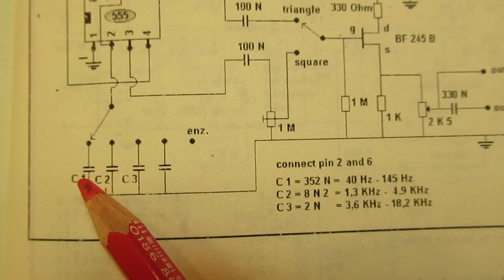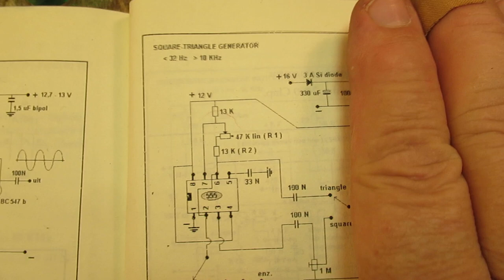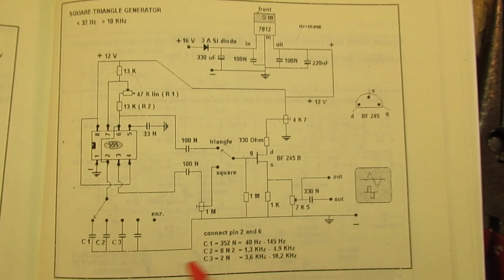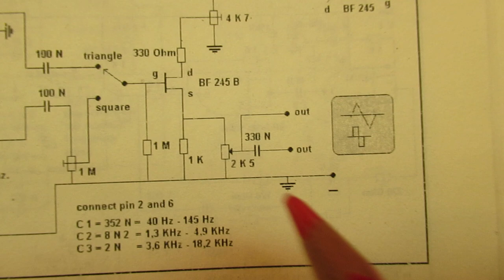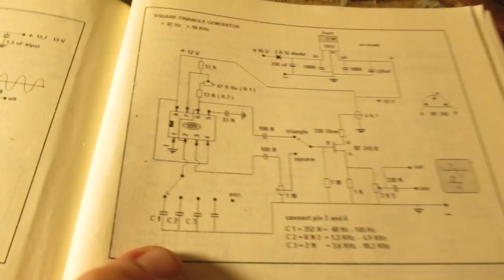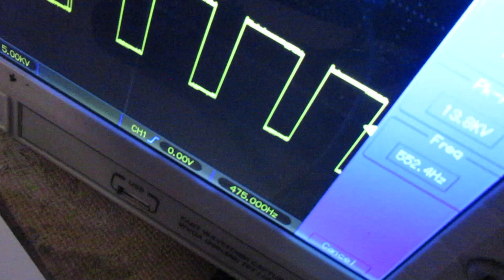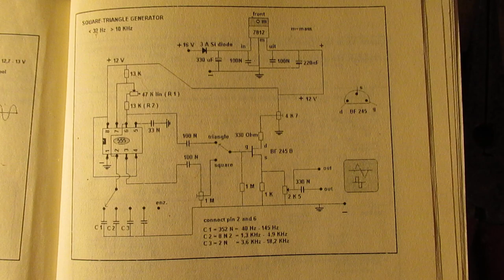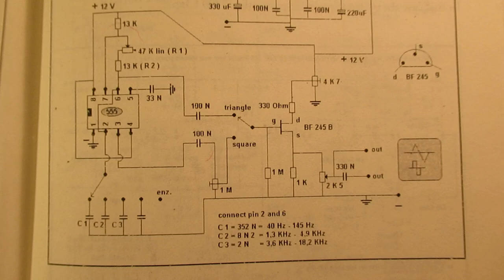Simple audio synthesizer: how to make it part 3 (VLOG and schematic with a 555 Chip and demo)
Please read the textbox. Project to make a simple audio synthesizer, video 3.
It shows a more elaborated circuit with a 555 Chip after many experiments during the past days, both by getting (in a simple way) an audio generator with a good amplitude over a long audio frequency band (20 Hertz-12 KC) and more. Don't forget the wire between pin 2 and 6 of the 555 (!!).

About the (obsolete) N-FET BF 245 a,b,or c, You can use a BF 256 b (not obsolete, also a N-FET). Pin connections are the same.

Problem is always: the output amplitude changes with the frequency of the generator(s). But there must be a kind of constancy.

Video 1 (showing a 3 Muvib circuit that has to break into harmonic or not harmonic base sounds in this synthesizer) is here:

Please read the textbox. An update and only a VLOG, telling something about the development of the simple audio synthesizer. It will be made with 3 or more Muvibs and a sine wave/square wave/triangle wave generator that has to make the “base tones” in the audio range. To which other sounds will be superposed + a combination where two sine wave tones can be played at the same time to get to a more harmonic/disharmonic complete output sound.

Now (in this video 3) I am working to make the basic (sine) waves that have to be generated. Idea is to make square waves with a 555 Chip and filter them through a 3 pole filter (making sine waves) or make triangle waves and filter them out (into sine waves).

I have abandoned my first approach (with the TL 071 FET Opamp) to make square waves and push them through a 3 pole filter. Not because it did not work (it works good !) but because the frequency setting was too critical via that 100 K or 1 M potentiometer (is explained in vid 2).

Now I will use a 555 Chip to make waveforms in the 50 Hertz-16 KC range and want to push them through a 3 pole filter to change square waves (or triangle waves) into sine waves. Or use the original waveforms in the output sound of the synthesizer.

The good property of this approach is that we can switch between 3 different waveforms that all have their specific properties:

a) Square waves give many harmonics, thus many mixing products of the ground waves, even into the very high (say Shortwave radio) frequencies, sound = sharp
b) Triangle waves. They give a kind of soft-sharp tone, a kind of mediation in-between sine waves and triangle waves
c) Sine waves, they (only) have a limited number of harmonics and these harmonics are weaker, their sound is soft

So base tones combined with fierce Muvib tones, that will be the first aim. Perhaps also speech can be mixed into the output, finally into the synthesizer. Idea of Barry Blod, thanks Barry. Anyway, many things to explore.

I keep all my YT videos constant actual, so the original video’s with the most recent information are always on YouTube. Search there, and avoid my circuits that are republished, re-arranged, re-edited on other websites, giving not probable re-wiring, etc. Some persons try to find gold via my circuits. I take distance from all these fake claims. I cannot help that these things happen. Upload 7 January 2022.